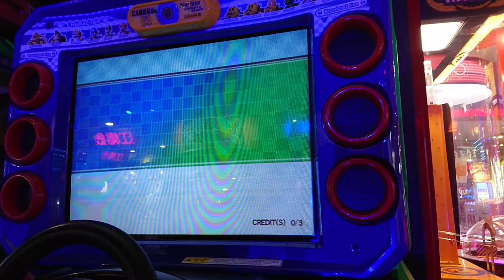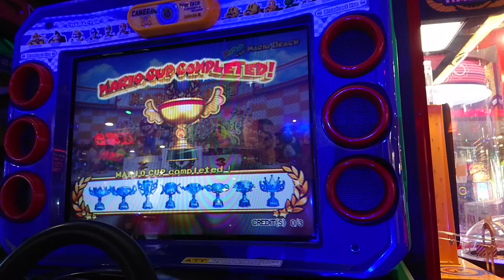瑪力歐卡丁車2 關卡 MARIO CUP 回合4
使用角色：MAMETCHI